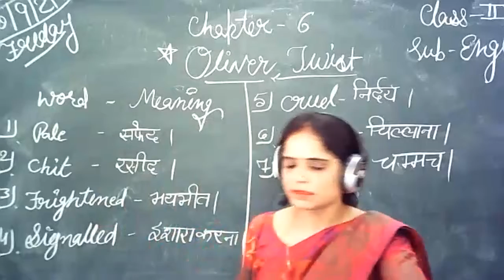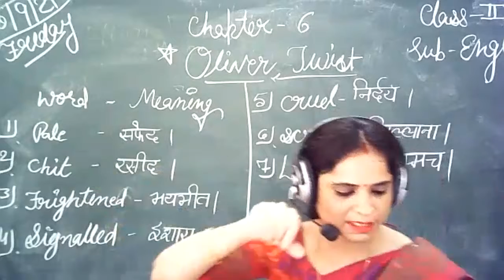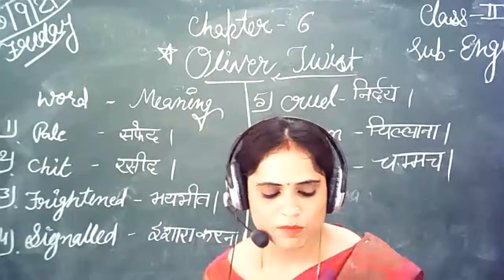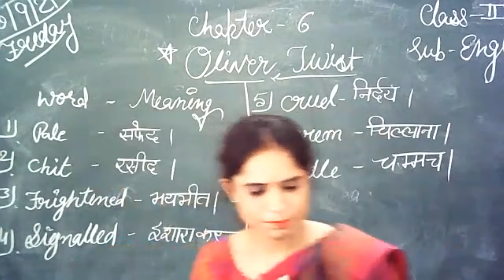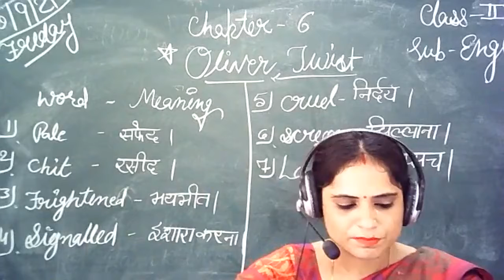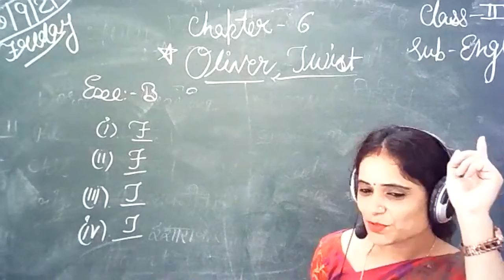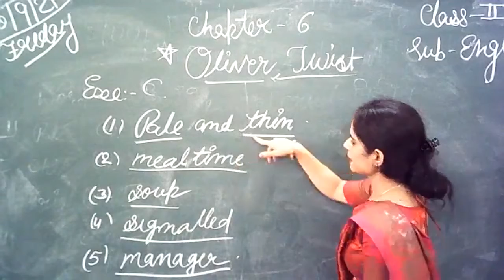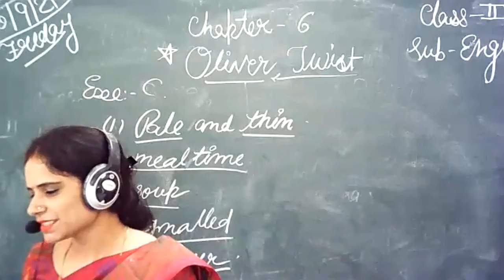ABN JJN CLASS- 2 CHAPTER- 6 [ OLIVER TWIST] ENG